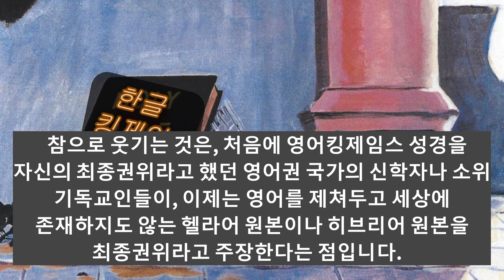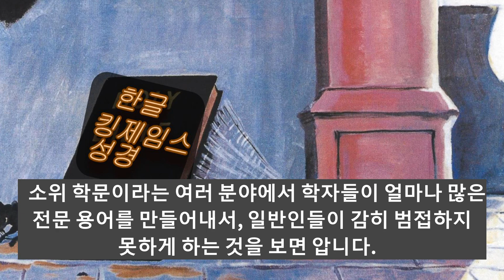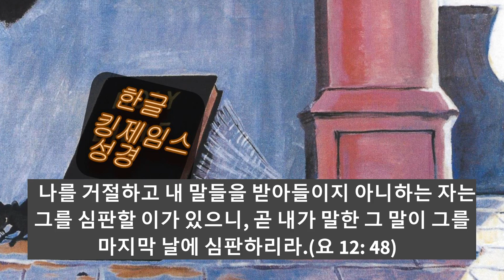내가 너희에게 한 그 말이 너희를 심판하리라 /최종권위